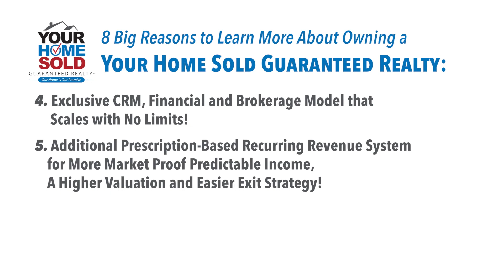OVERCOME REAL ESTATE CHALLENGES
with
Your Home Sold Guaranteed Realty Owner - Anna Alemi - Ontario
Your Home Sold Guaranteed Realty Owner - Tracy King - Tennessee

Schedule Your Free ‘Cut Through the Crap and Build a Sellable Business Asset Call’ Now